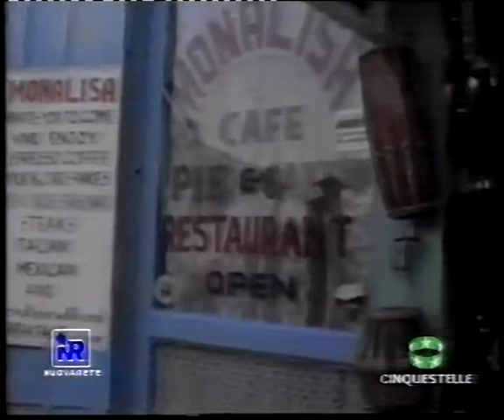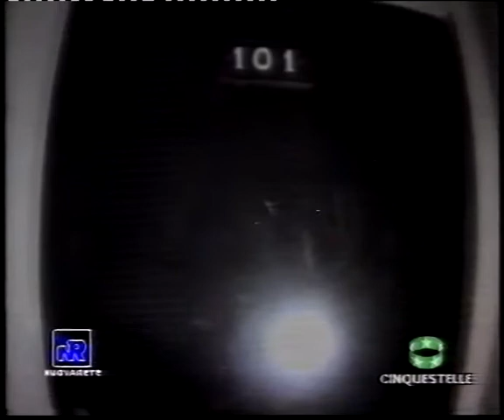Viaggio a Oriente: Kathmandu, inferno e paradiso "Nepal"